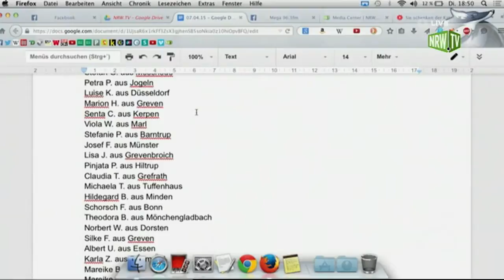Menschen in Deutschland